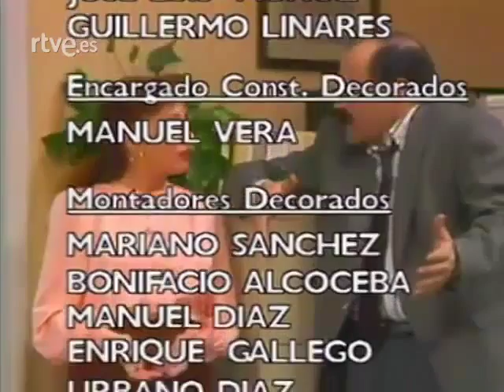Eva y Adán Agencia Matrimonial Las mil y una noche Capítulo 5 parte 2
Eva Salvador es una joven licenciada en Psicología que ha salido del convento y tiene la plena convicción de que su misión en la vida es promover la felicidad entre sus semejantes a través del amor de pareja. Por ello y junto a su socio Bruno González, empleado de banca y recientemente divorciado, establece una agencia matrimonial. Asistidos por Luisa, deberán hacer frente a todo tipo de situaciones rocambolescas a lo largo de los sucesivos episodios.1
Personajes

Principales:

Verónica Forqué Eva
Antonio Resines Bruno
Chus Lampreave Luisa